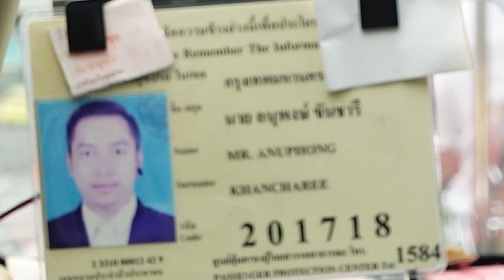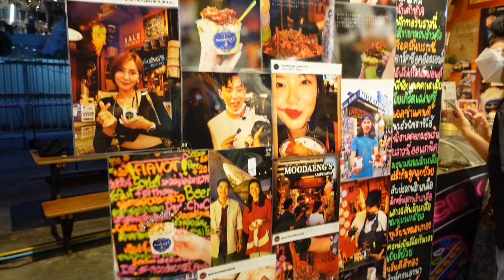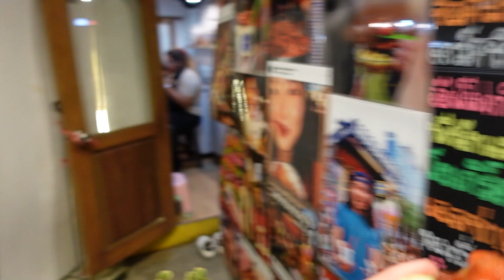CrisDevilGamer x Mai Quỳnh Anh ĂN KEM MẮM THÁI | Tối nay ăn gì?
Hôm nay CrisDevilGamer và Mai Quỳnh Anh sẽ dắt các bạn đến đất nước Thái Lan với những món ăn kì lạ, và hôm nay sẽ chính là KEM MẮM THÁI LAN liệu có ngon hay khủng khiếp như lời đồn
|____| Yeah ! Highfive !